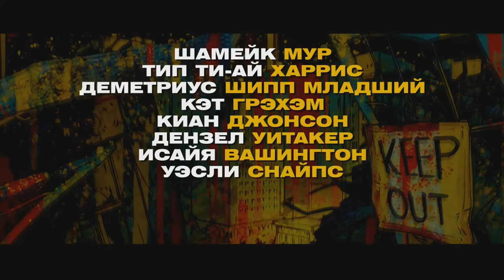Город головорезов (2021) — Трейлер (дублированный)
Оригинальное название: Cut Throat City, 2021

Премьера (РФ) : 9 августа 2021
Страна:  США
Режиссер: РЗА
Дистрибьютор: «Новый Фильм»

В главных ролях: Уэсли Снайпс, Эйса Гонсалес, Терренс Ховард, Ти Ай, Кэт Грэм, Исайя Уошингтон, Джоэл Мур, Дэнзел Уитакер, Деметриус Шипп-мл., Роб Морган, Сэм Дэйли...

Четверо лучших друзей из Нового Орлеана обнаруживают, что их общий дом был разрушен печально известным ураганом «Катрина». Одновременно рушатся и их надежды найти работу. Герои нанимаются в подручные к местному гангстеру, который поручает им ограбить казино в самом центре город